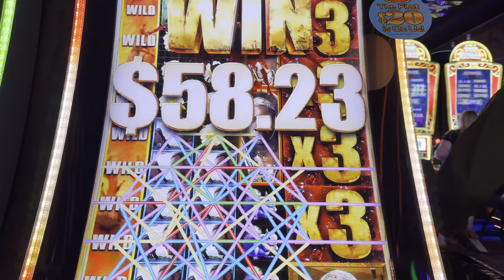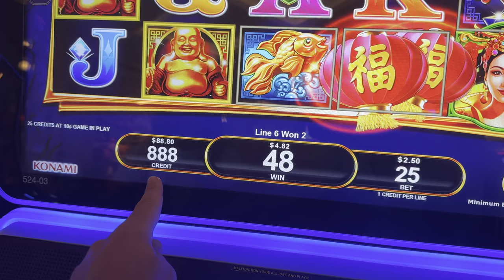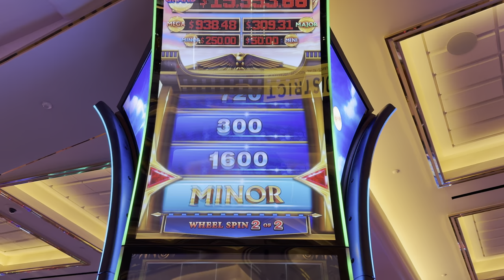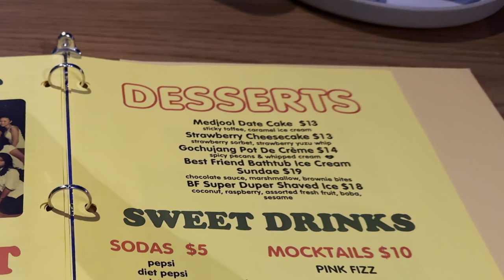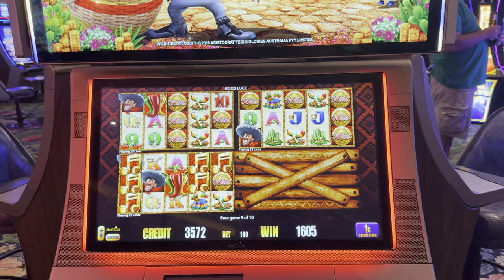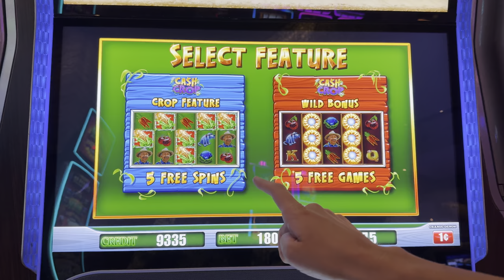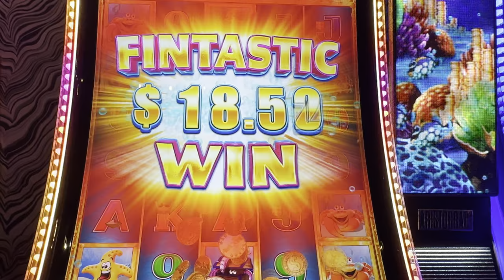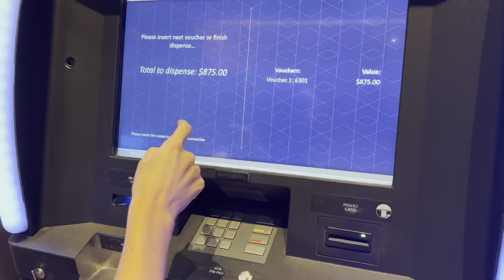LAS VEGAS VLOG | Resorts World | Best Friend | Aria | Park MGM (Part 4)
00:00 The Cosmopolitan of Las Vegas
01:06 Suns Out Buns Out Resorts World
03:00 Lil Red
04:11 Spartacus
07:20 Bull Blitz - Fortunes of the Orient
11:57 Resorts World Las Vegas
13:03 Money Link Revolution Amazon Fortune
16:30 Resorts World to Park MGM
18:12 Best Friend Las Vegas
24:48 Quick Hit Explosion
27:58 Cleopatra II
29:23 Wild Fiesta Coins
32:13 Dragon Jin Long Jin Bao
35:35 Mo Mummy
37:46 Park MGM to Aria
38:51 Cash Crop
41:08 Whales of Cash Ultimate Jackpots
49:54 Dragon Legends Fire Gem
55:27 Aria to Cosmopolitan
57:29 Posh Burger

We have a Travel Channel @caileyandjason